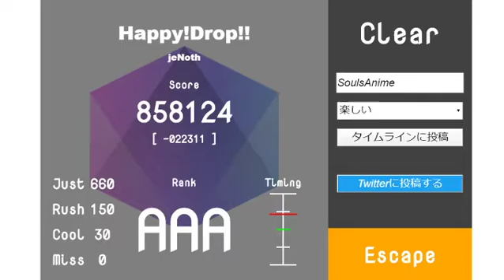Sparebeat - [ Happy!Drop!! Ft. JeNoth ] Full combo Hard 11